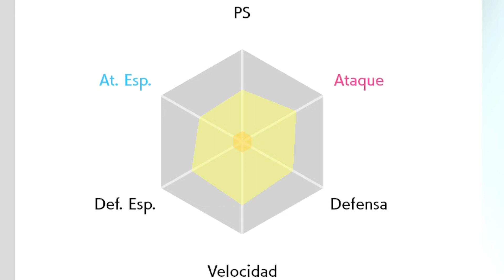Mis SUBS me regalan Pokémon Competitivo Shiny 🌌 Pokémon Espada y Escudo #4 - SangerMeister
Pokémon Espada y Escudo - Combates Clasificatorios Competitivos "Combates Individuales"

Continuamos con los Combates Clasificatorios Individuales de Pokémon Espada y Pokémon Escudo centrada en el Competitivo Online. En este video veréis como me cuidan mis SUSCRIPTORES regalándome Pokémon Competitivos Shiny preparados para entrar en Combates Clasificatorios. Daros desde aquí las gracias y un fuerte abrazo.
Durante esta miniserie veréis mis Pokémon criados perfectos, hablaremos sobre la crianza, habilidades Pokémon, estrategias de Pokémon Competitivo, movimientos, tipos, entrenamiento y mucho más sobre Pokémon.